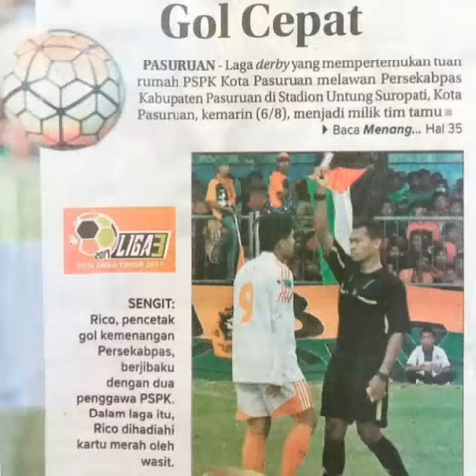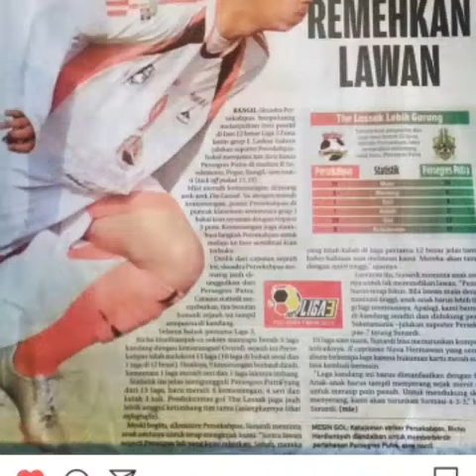Perpisahan kapten rico (persekabpas)